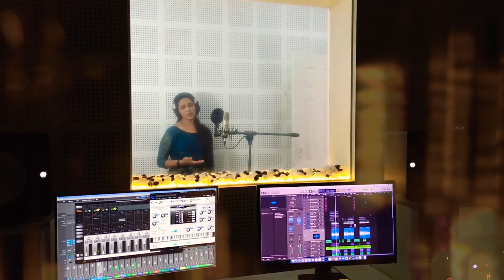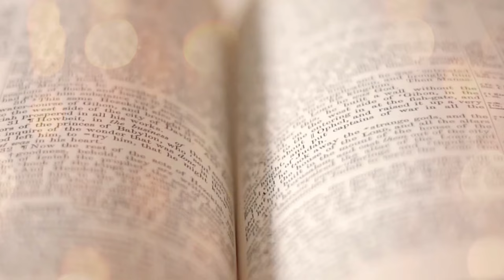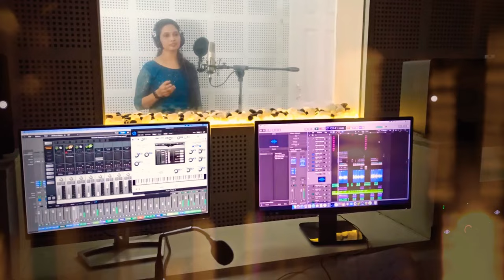Hrithayapoorvam snehikkum eesho|MalayalamChristianDevotional|George Mathew|Joby Premose|Remya Limson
Lyrics                                           :                                  George Mathew Varapuzha
Singer                                          :                                   Remya Limson
Orchestration                              :                                  Joby Premose
Violin                                            :                                   Kiran C.P

                                     Recorded And Mixed
                              MusiQ Lab Studio,Panaikulam

                                          Produced By
                             George Mathew Varapuzha